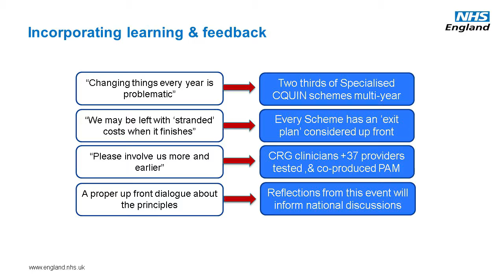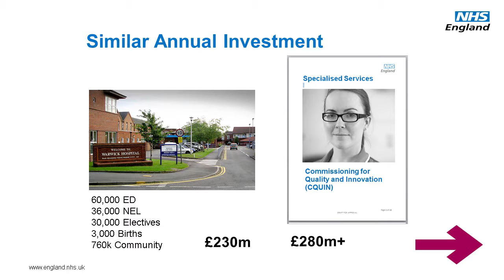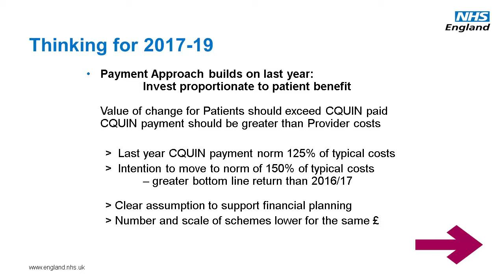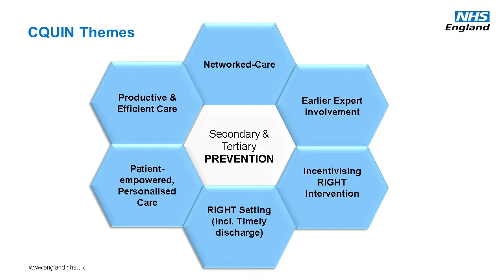CQUIN principles and plans for the future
Speaking at an NHS England workshop for providers and commissioners of specialised services, Peter Huskinson, commercial director (national), specialised commissioning, discusses CQUIN principles and plans for the future.